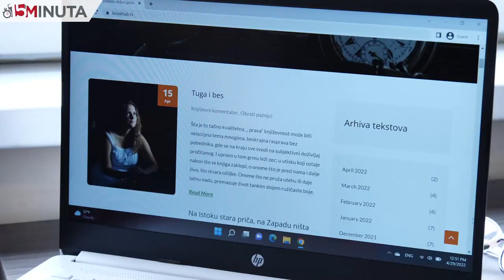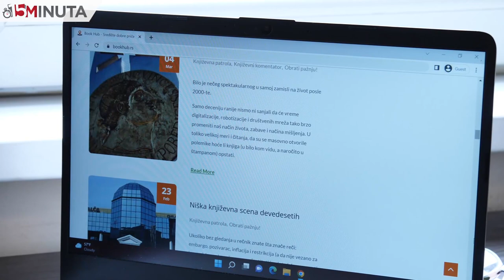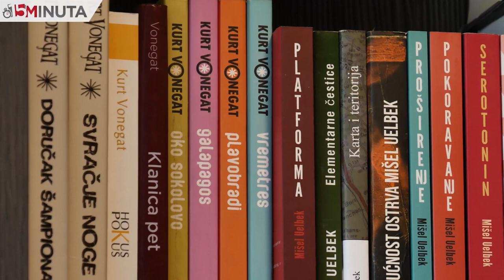Nišlijka spojila ljubav prema čitanju i programiranju i napravila virtuelni književni časopis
Kako bi doprinela očuvanju pisane reči u vreme kratkih interenet tekstova i sažetih prikaza, Ksenija Nikolić rešila je da pokrene književni časopis u virtuelnom svetu. Tako je nastao Bookhub, stranica koju su ljubitelji knjiga na mrežama brzo pronašli, a naročito je obradovala lokal patriote jer jedan deo prikazuje nišku kniževnu scenu.